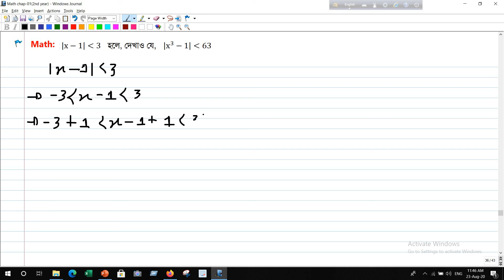Lec 10: বাস্তব সংখ্যা ও অসমতা [মডুলাস সম্পর্কিত প্রমাণ part-02]